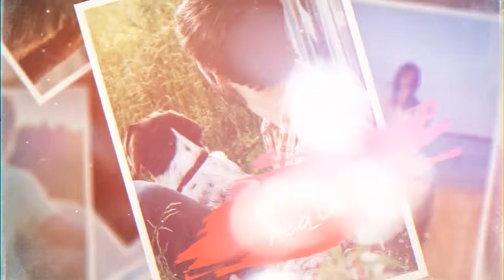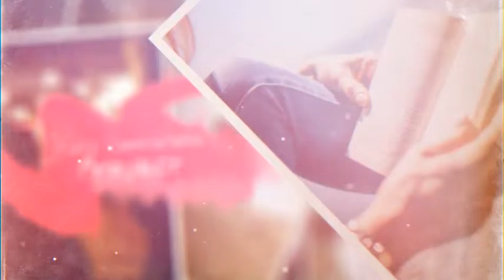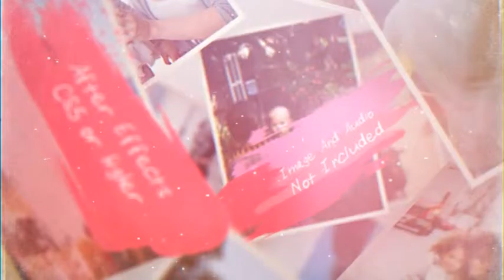Vintage Slideshow After Effects Template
1920×1080 HD

Fully controllable